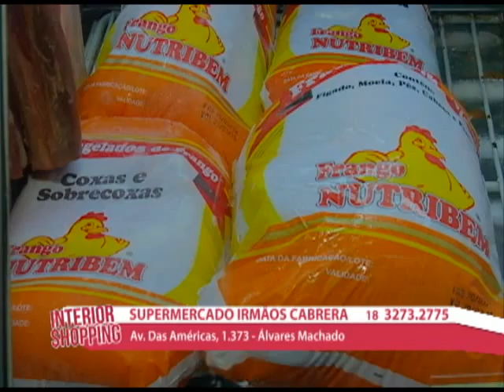Supermercado Irmãos Cabrera no Interior SIM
Supermercado Irmãos Cabrera
Rua Vicente Dias Garcia, 6 - Álvares Machado
Rua Sebastião Antônio Pereira, 126 - Álvares Machado
Av. Das Américas, 1.373 - Álvares Machado